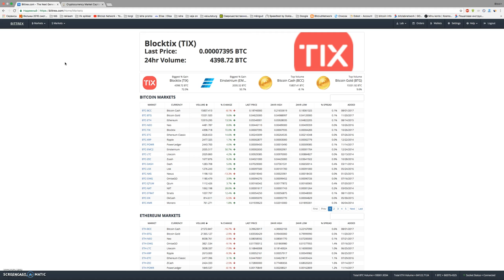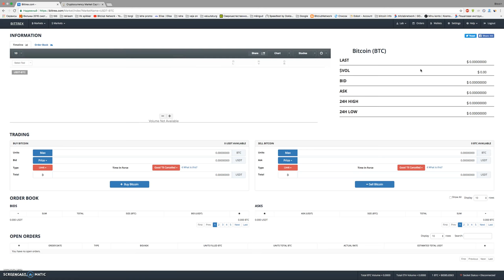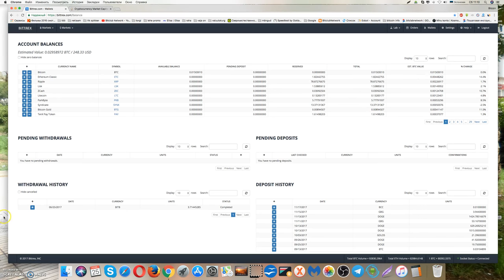как быстро заработать на коррекций биткоина ?